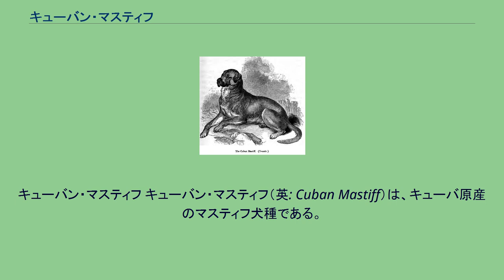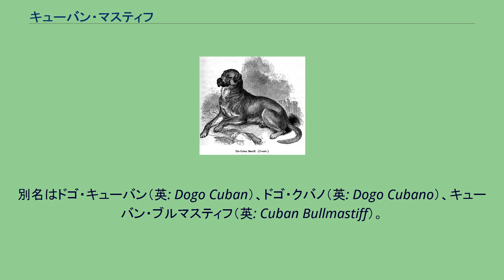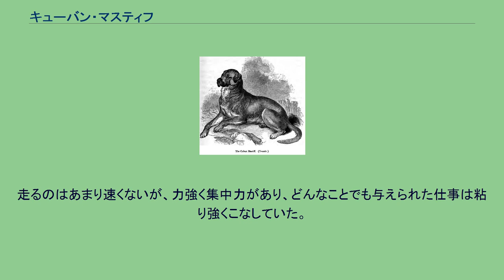キューバン・マスティフ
キューバン・マスティフ キューバン・マスティフ（英: Cuban Mastiff）は、キューバ原産のマスティフ犬種である。
別名はドゴ・キューバン（英: Dogo Cuban）、ドゴ・クバノ（英: Dogo Cubano）、キューバン・ブルマスティフ（英: Cuban Bullmastiff）。
本種のもととなったのは、16世紀にスペイン人が原産地にもたらした、古いタイプのスパニッシュ・マスティフである。
現在のスパニッシュ・マスティフは重量級の巨体に反して主人家族にはよく甘える、ちょっとしたギャップを持つ犬であるが、この当時のスパニッシュ・マスティフは非常に獰猛な性格で、人懐こさなど微塵も無い闘犬であった。
この犬はキューバに「民族浄化」（実質的には民族根絶）を行なう目的で連れて来られ、コンキスタドールと呼ばれるスペイン人の僕（しもべ）となって多くのキューバ人を虐殺した。
キューバ人からはこれ以上に無く恐ろしい魔物として恐れられたスパニッシュ・マスティフではあったが、いつしか犬が魔物と化してしまうのはスペイン人の洗脳によるものであると考えるようになったサンタ・ハゴ修道院の修道士により、人を襲わないように「教育」する目的で飼育が行なわれるようになった。
もちろんはじめのうちは「魔物」を神聖な場所で飼い慣らすことに猛反対する人のほうが多数派であり、飼育中に噛まれて大怪我を負う修道士もいた。
だが、しっかりとした管理下で飼育・慣化が行なわれ、キューバの土着犬を掛け合わせることにより人を襲うほどの獰猛性が薄れ（しかし完全におとなしい性質になったわけではない）、キューバン・マスティフが誕生した。
尚、スパニシュ・マスティフを修道士が飼い慣らして新品種を生み出した理由については上で述べたものとは別の説も伝わっており、番犬として使うと明言しつつ、厳しい修道院での暮らしから一時的に逃れ、気晴らしをするために適度に慣化させ、別の闘犬種として作り変えたという説も存在する。
ただし、どちらの説であれ、始めのうちは修道院やその近所で番犬として用いられていた。
番犬として名を馳せたキューバン・マスティフではあったが、血は争えず内に秘めた獰猛性と力強さを持っていたため、再びスペインからやってきた移民によって多くが買い取られ、正式に闘犬としても使われるようになった。
修道院側はキューバン・マスティフを闘犬として使い、他者の血を浴びるようなことに使うことを忌み嫌って使用を反対したがそれは聞き入れられず、これをきっかけに番犬として使うタイプの犬と、闘うためにより強く改良された闘犬タイプの犬の分化が起こった。
番犬タイプの犬も闘犬タイプの犬も、この他に食用の牛を管理する牧牛犬として働くことがあった。
後ろから牛群を追い詰めたり、リーダー格の牛に攻撃をけしかけてコントロールしたりして移動させた。
この牛の追い方はモロサス系の犬種によく見られる方法である。
闘犬種にしては使役の飲み込みがまあまあよいほうであるとも言われていたが、闘犬タイプの犬が牛追いをしたとき、あまりに屈強な牛に腹を立てて本気で攻撃をしてしまい、牛に重傷を負わせてしまうことも時々あった。
1830年代に本種のつがいがイギリスのロンドン動物園に寄贈され、原産国外で初めて外部の目に触れることになった。
その後キューバでの本種のイメージが向上し、1912年代からはタバコに入れられるカードに本種のイラストがプリントされ、販売されるようになった。
しかし、1920〜30年代頃になると外国から輸入されたアメリカン・ブルドッグやオールド・イングリッシュ・ブルドッグ、ブルマスティフなどと無計画な雑交配が頻繁に行われるようになって純血の犬が激減し、絶滅寸前になってしまった。
愛好家は本種の絶滅を防ぐためにブリーディングの体制を固め、残り少ない純血の犬をキューバ中から探し回って繁殖を進めたが、情勢が不安定になり内乱が起こるようになると計画を中断せざるを得なくなってしまった。
やっと情勢が安定してきた頃にはもう既に手遅れで、純血の犬は全て死に絶え絶滅してしまった。
犬種としては姿を消したが、現在もキューバには本種の血を引くワーキング・ドッグが生存している（頭数についてははっきりとは分かっていない）。
既出の通り、本種には番犬タイプと闘犬タイプの2つの系統が存在する。
番犬タイプは少し細身で、サイズも闘犬タイプより小さい。
性格は闘犬タイプに比べると、やや大人しい。
闘犬タイプは番犬タイプよりもかなりがっしりした体格で、サイズも...